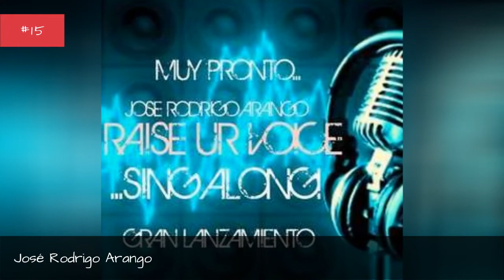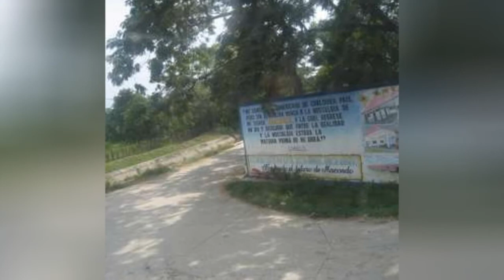Popular Film Actors From Colombia 💫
List of famous film actors and actresses from Colombia, listed by their popularity with photos when available. Colombia has given birth to some great movie actors and actresses over the years, many of who have gone on to star in comedies, dramas, horror movies and more. These are some of the best Colombian screen actors in the history of the world, so if you're a native of Colombia and an aspiring actor/actress then these are people you should look up to.List is made up of many different film actors, including Lincoln Palomeque and Julio Medina.This list answers the questions, "Who are the best Colombian actors?" and "Which movies stars are from Colombia?" You can click on the names of these legendary movie stars of Colombia in order to get more information about each one. If you're a film buff use this list of talented Colombian film actors to find some new movies you haven't already seen. more
0:00 - Intro
0:00:08 - Silvia De Dios
0:00:20 - Jorge Celedn
0:00:30 - Hector Luis Bustamante
0:00:37 - Francisco Santos Caldern
0:00:44 - Ana Luca Domnguez
0:00:51 - Sandra Vergara
0:01:02 - Yenny Paola Vega
0:01:09 - Maurice Ripke
0:01:16 - Danna Garca
0:01:23 - Ana Mara Orozco
0:01:30 - Flora Martnez
0:01:37 - Karent Hinestroza
0:01:47 - Angie Cepeda
0:01:56 - Juanes
0:02:05 - Jos Rodrigo Arango
0:02:16 - Eddie Martinez
0:02:27 - Manolo Cardona
0:02:41 - Karina Arroyave
0:02:53 - Lillo Brancato, Jr.
0:03:04 - Gabriel Garca Mrquez
0:03:15 - Zulay Henao
0:03:25 - Catalina Sandino Moreno
0:03:35 - Miguel Bos
0:03:58 - Ivan Villazon
0:04:11 - Paula Garcs
0:04:25 - Shakira
0:04:34 - Lou Castel
0:04:43 - Wilmer Valderrama
0:04:50 - John Leguizamo

?sub_confirmation=1